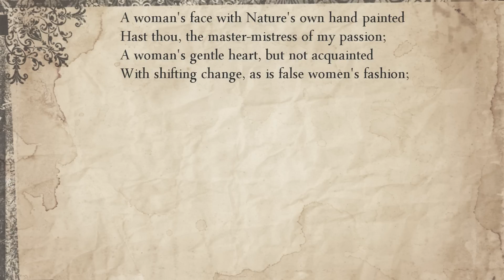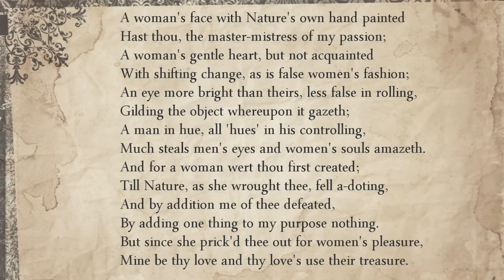Sonnet 20: A woman's face with Nature's own hand painted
Sonnet 20 by William Shakespeare; read by Jamie Muffett.